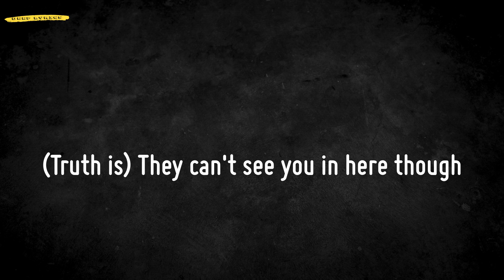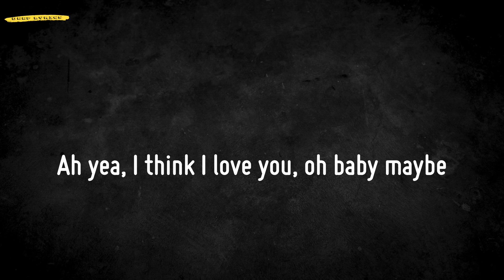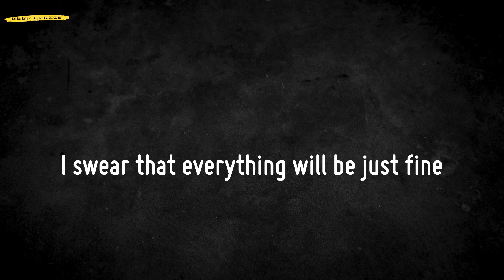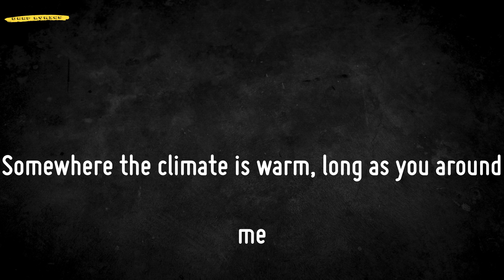oui (Lyrics) - Jeremih | TikTok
📜Lyrics oui - Jeremih:
Ahh ahh ahh ahh ahh
I think about all the time
Think you may need all of mine
Hate to say you know that love is blind
I'm 'bout to see, I'll close my eyes
(Truth is) They can't see you in here though
Most of them need dollar signs to make
Every day your birthday
And every night your Valentine
If we tried that we could be
Somewhere the climate is warm, long as you around me
I swear that everything will be just fine
I wish that we could take some time
Go anywhere, baby I don't mind
Grown man, in my suit and tie
Hey, there's no we without you and I
Oh, yea, ah yea, ah ah yea
See my baby know, where my baby go, I go
It's no better feeling, you know when I'm next to her for sure
It's like,
Oh how can they hate? Get this off my chest
Oh girl, I think I love you, I swear your shit look best
Friends, they know they hate, they don't get the best
Ah yea, I think I love you, oh baby maybe
Oohh, da du du du du